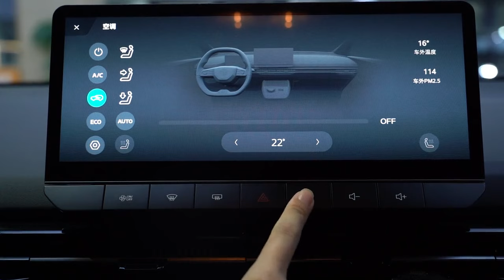The New 2024 SAIC MG4 EV - Exterior And Interior